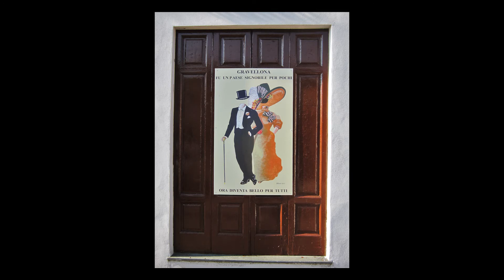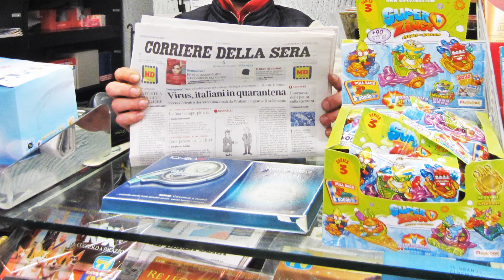Quarto messaggio alla cittadinanza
21 aprile 2020
Messaggio alla cittadinanza del nostro sindaco Francesco Ratti Gravellona Lomellina